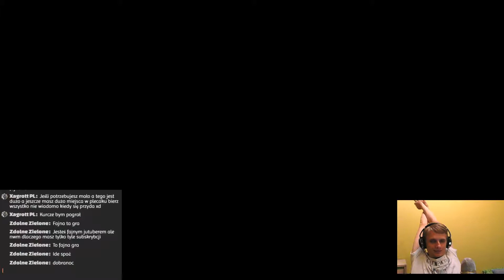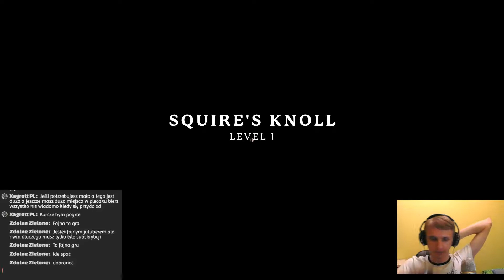Derp Night # 16 - Portal Knights cz. 7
Portal Knights to połączenie Zeldy i Minecrafta. Jest obecnie na zniżce na Steamie więc postanowiliśmy z Mugoxem wypróbować tą grę!

Wybaczcie za brak zapowiedzi, ale to taki spontaniczny stream.